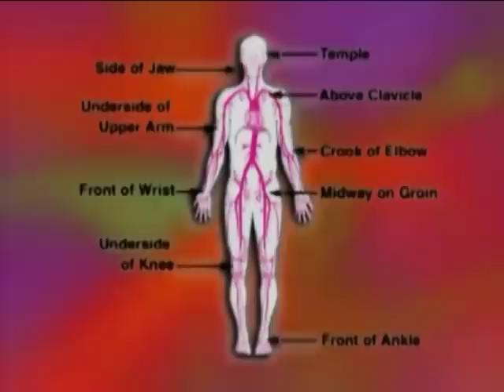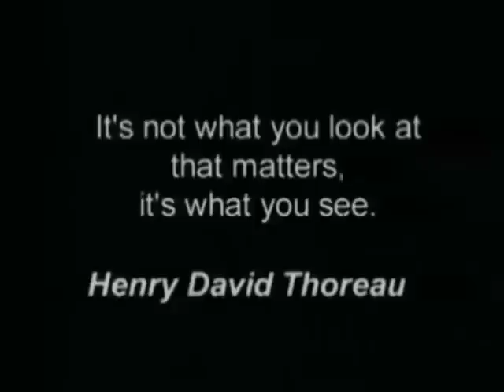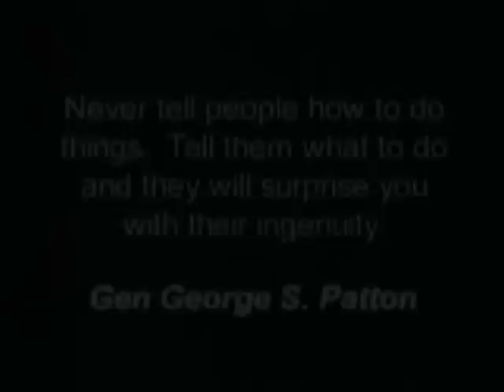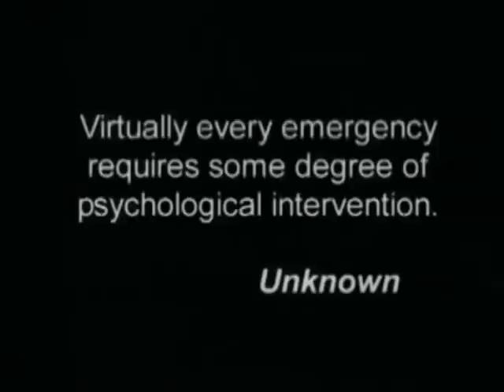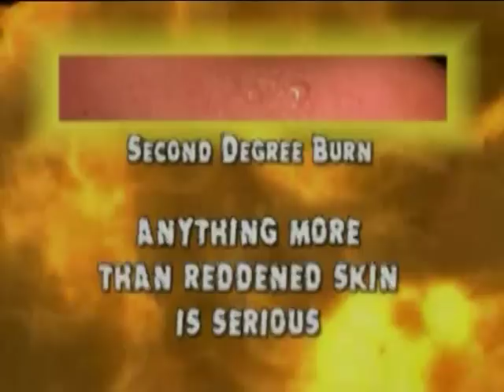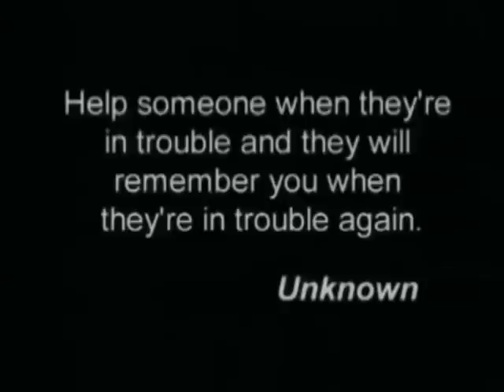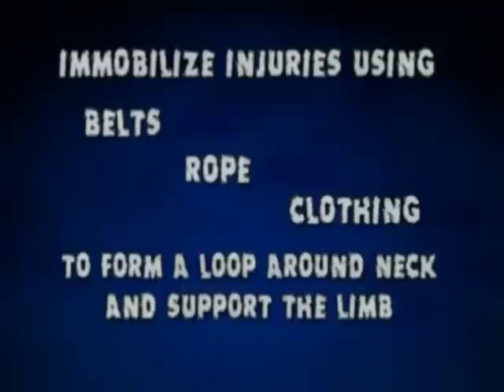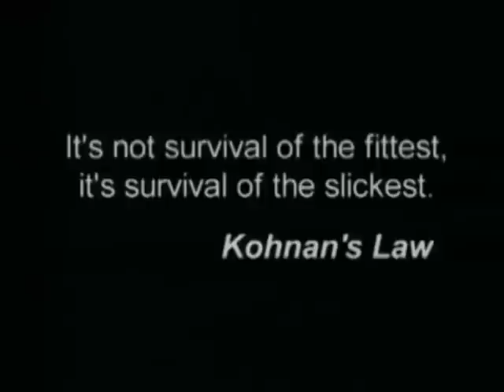Aircrew Survival: Survival Medicine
Aircrew Survival: Survival Medicine  - Federal Aviation Administration   -   - Civil Aerospace Medical Institute.